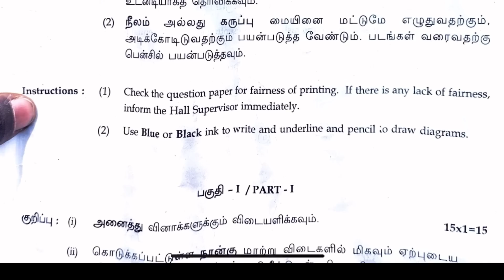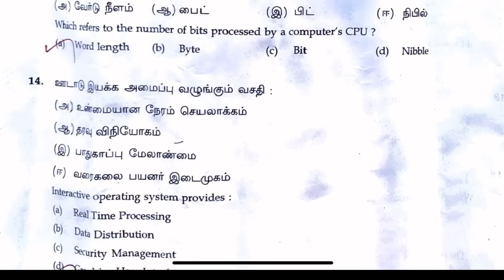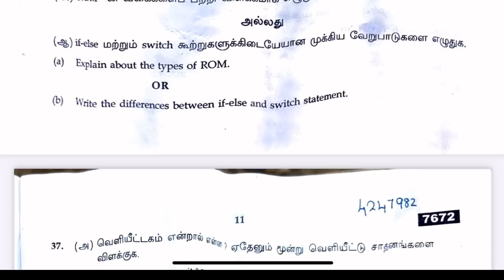11th computer science answer key 2024 | 11th Computer Science Public Exam Answer Key 2024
11th computer science answer key 2024 | 11th Computer Science Public Exam Answer Key 2024